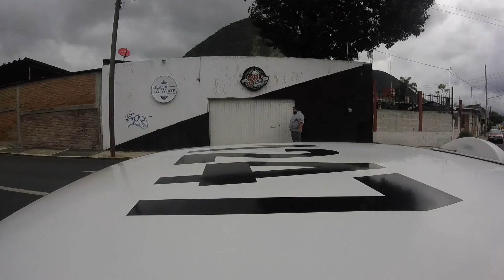iLL Mascaras Un Dia en la Vida : Orizaba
Ill Mascaras en orizaba veracruz